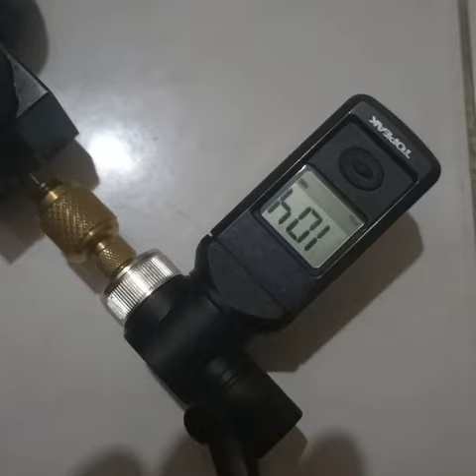Accuracy Topeak TSUTG-03 Tire Pressure 300psi vs Manifold Digital Value 800psi